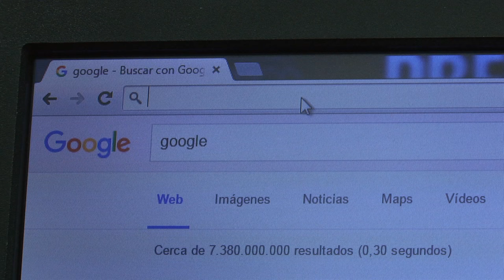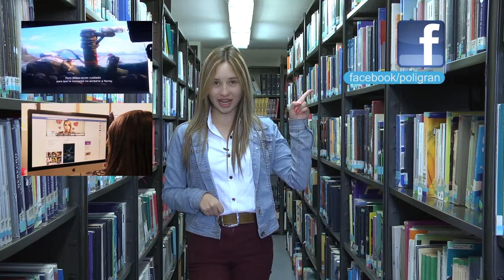Las claves para construir una buena hoja de vida | Agenda 7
Sabemos que el mundo laboral es muy competitivo, por eso te revelamos las claves para elaborar una hoja de vida efectiva que destaque sobre las demás. También la historia de  Mafe Méndez una Youtuber grancolombiana que cada día sigue creciendo en comunidad.